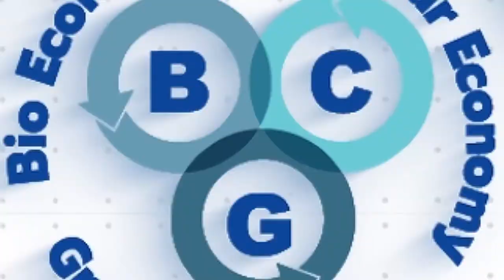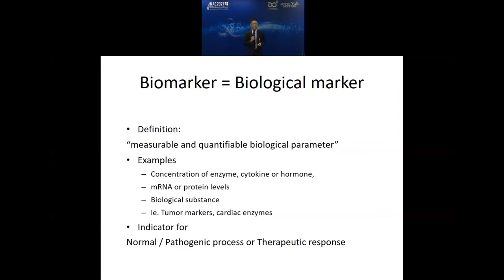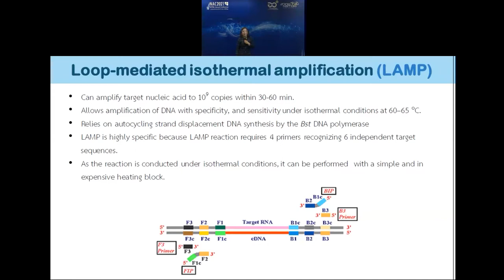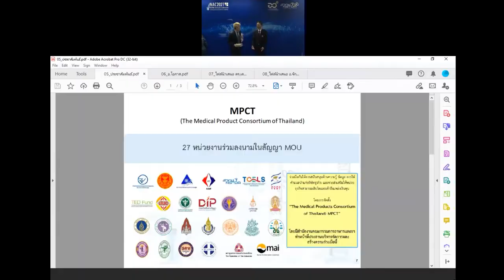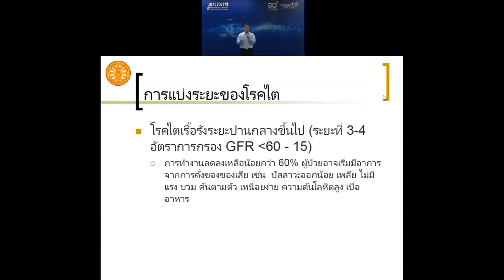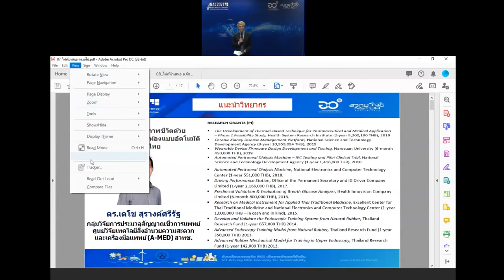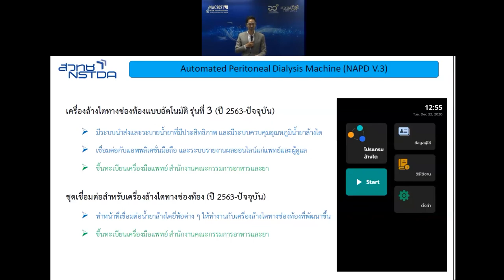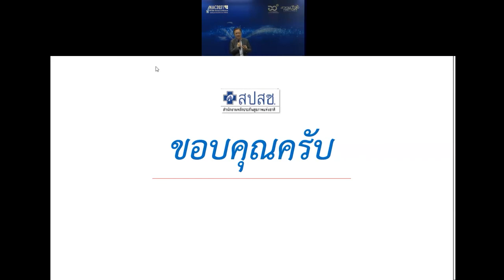การสัมมนาหัวข้อ "รู้ไว้ “ไต” แข็งแรง: “ป้องกัน” และ “รับมือ” โรคไตเรื้อรังอย่างถูกวิธี"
การสัมมนาหัวข้อ "รู้ไว้ “ไต” แข็งแรง: “ป้องกัน” และ “รับมือ” โรคไตเรื้อรังอย่างถูกวิธี" ในงานประชุมวิชาการประจำปี ครั้งที่ 16 หรือ 16th NSTDA Annual Conference: NAC2021 ที่จัดขึ้นระหว่างวันที่ 25-30 มีนาคม 2564

“โรคไตเรื้อรัง” เป็นปัญหาสาธารณสุขที่สำคัญของประเทศ ส่งผลต่อคุณภาพชีวิตทั้งของผู้ป่วยและญาติผู้ดูแล อีกทั้งยังก่อให้เกิดค่าใช้จ่ายในระบบสาธารณสุขของประเทศ มากกว่าปีละ 20,000 ล้านบาท ตามสถิติของกรมการแพทย์ ปี 2561 พบคนไทยป่วยด้วยโรคไตเรื้อรังสูงถึง 8 ล้านคน เป็นผู้ป่วยระยะสุดท้ายที่ต้องเข้ารับการรักษาด้วยวิธีการบำบัดทดแทนไต (ฟอกเลือด หรือล้างไตผ่านทางช่องท้อง) ประมาณ 100,000 คน ซึ่งในอนาคตมีแนวโน้มเพิ่มขึ้นอย่างต่อเนื่องร้อยละ 15 ถึง 20 ต่อปี